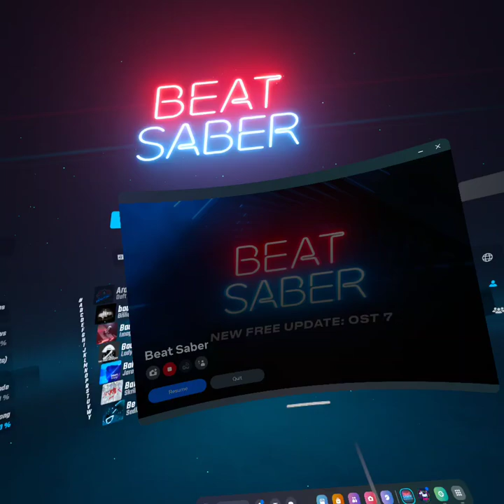Bad Lair Legacy on Expert+